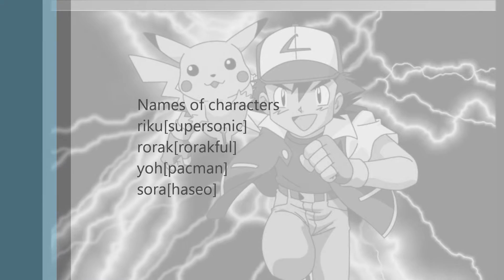new life of a pokemon trainer trailer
brand new also  i finaly found a perfect date for the show